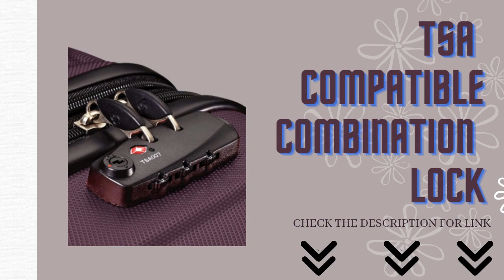Smart Luggage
Samsonite Omni PC Hardside Expandable Luggage with Spinner Wheels, Radiant Pink, Checked-Large 28-Inc

Price: $107.47 + $1,843.88 Shipping & Import Fees Deposit to Bangladesh Details

Product description
Size:Checked-Large 28-Inch  |  Color:Radiant Pink
Introducing a line built to take the harshest travel elements Omni PC combines scratch
resistant textures with the lightest 100% polycarbonate construction, ensuring your luggage
 looks as great on the 100th trip as it does on the 1st.
 This lightweight line offers heavyweight protection riding on effortless 360 spinner wheels. Don't pull your case; let Omni PC roll comfortably
beside you on your journey. Design includes expansion for added capacity when needed. TSA locks ensure your
 belongings arrive safely to your destination. Extremely lightweight and visually impactful, this collection
 takes 100% polycarbonate design to the next level.
Hardside Care: To clean hardside luggage, we recommend
using a gentle soap and warm water, rinsing well. If you would like to wax the case after cleaning, any good
 silicone-base automobile or furniture polish will preserve the luster and add resistance to the covering.
We do NOT recommend, however, that you try to clean the luggage with a combination cleaner-polish. Shell
material is made of injection molded polycarbonate, a highly impact-resistant plastic that is strong and lightweight.

     1.Push-Button Handle
2. 360 Spinner Wheels
3.TSA Compatible Combination Lock